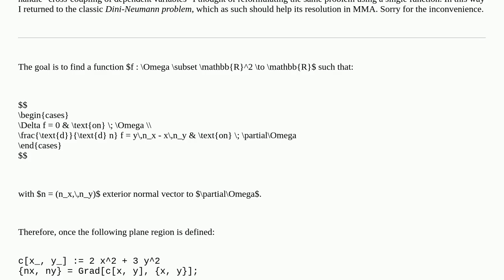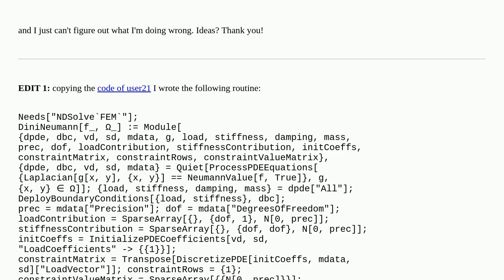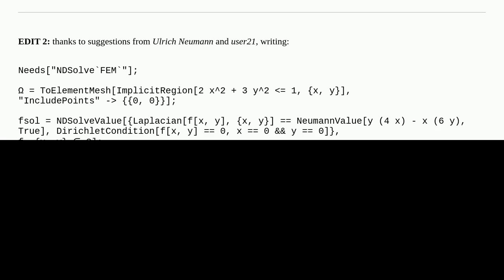Numerical solution of a Dini-Neumann problem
A special thanks goes out to the community

  differential-equations boundary-conditions finite-element-method